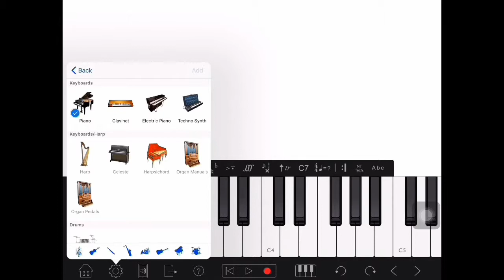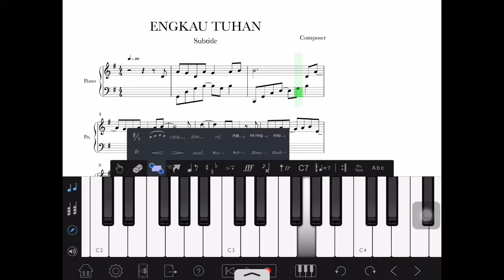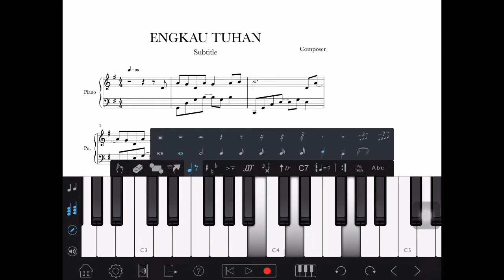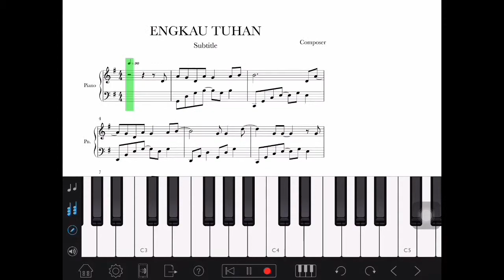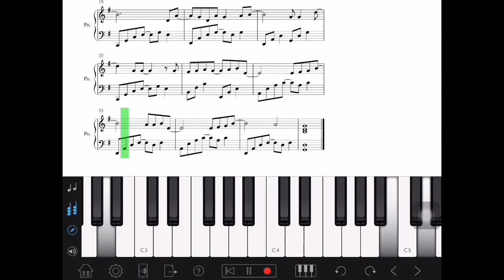Vlog #3: Creating Piano Score In Notion iOS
In today’s vlog, I create simple piano score for Sunday’s service using Notion iOS using my iPad Air.